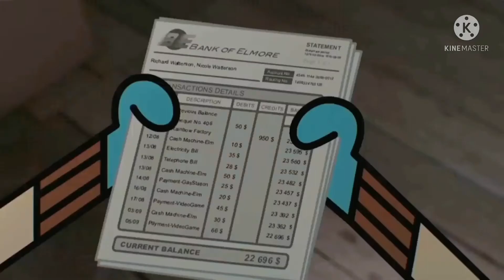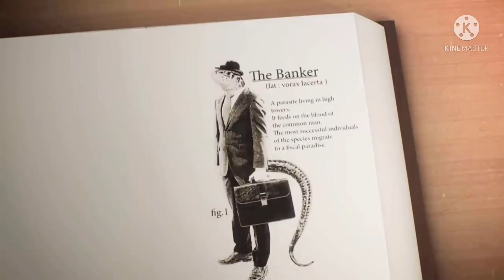Amazing world of gumball as zodiacs